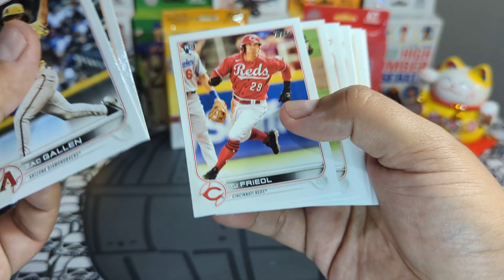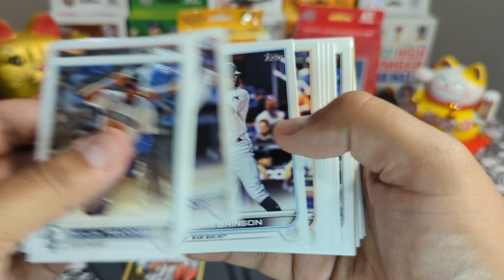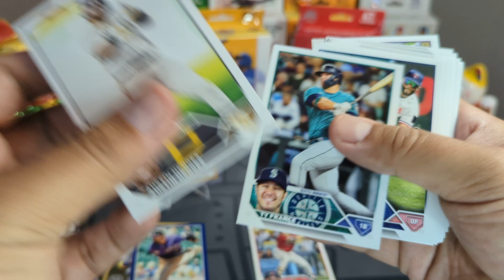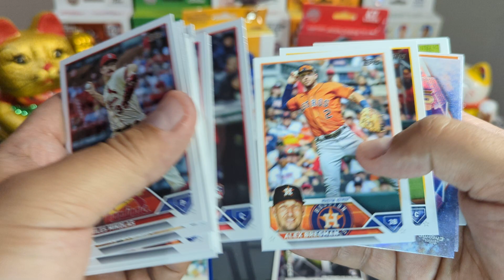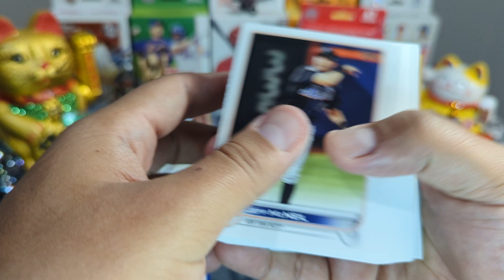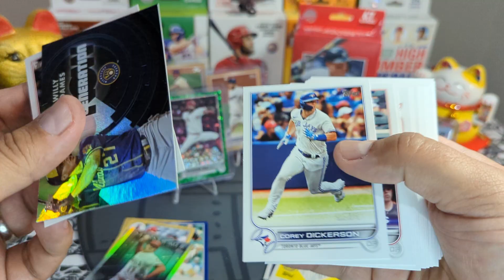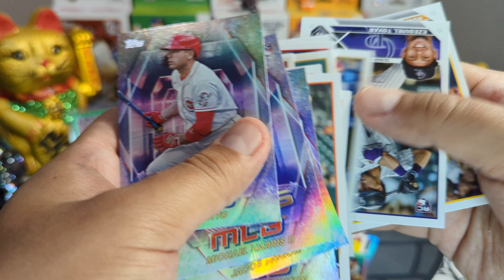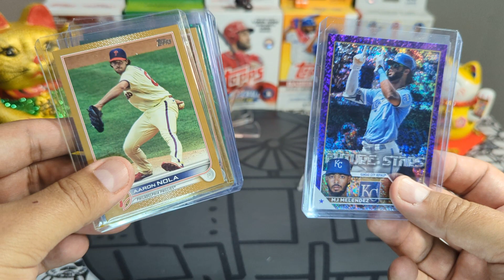Topps Series 2 Battle🤘🔥🍀 2022 vs 2023 Fat Packs & Hangers. Who Will Win?